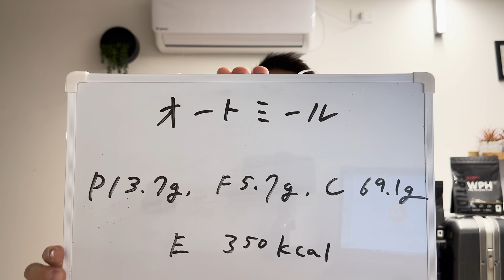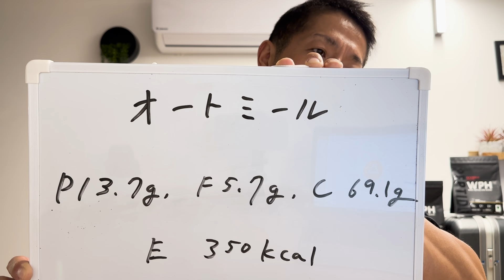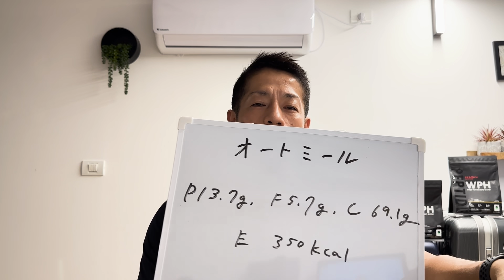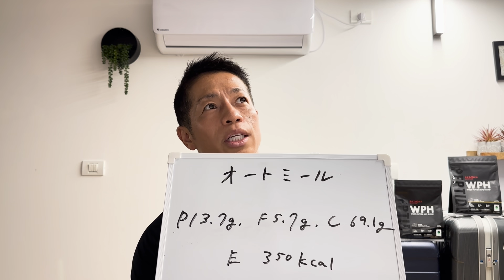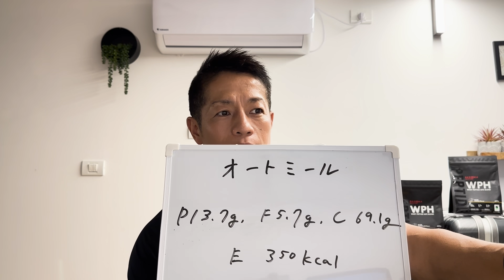【簡単にわかる筋肉栄養学】最強筋肉食材オートミールのメリットやおすすめの食べ方を紹介！【第6弾】 バズーカ岡田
今回は「最強筋肉食材のオートミール」について話していきました。
こいつは炭水化物の皮を被っているプロテイン？かもしれせん。
もちろんボディビルダーだけでなくダイエッター、健康思考の方にもおすすめです！

これまでは身体づくりに関する情報のみお伝えしてきましたが、
この新チャンネルでは私が日々感じていること、食生活、トレーニングやスポーツのニュースや記事の解説、新しく発見した体づくりの方法や考え方などを気軽に発信していきたいと思っています！

また、2023年4月から一年間イスラエルに滞在し大学や研究所にて研究もしますので、
現地での生活や最新の研究なども皆さんにお話できればと思います！

現地ボディビル大会に向けた減量、試合そのもの、また現地ジムでのトレーニングなどもお伝えしたいです。

もちろん身体づくりに関することも発信していきますのでぜひ楽しんでいただければ嬉しいです。

【目次】
00:00 最強筋肉食材「オートミール」について
01:39 イスラエルでの食事と噛むことの重要性
03:43 オートミールの調理方法
04:33 オートミールのメリット
05:39 カロリー計算で重要な「PFCバランス」とは
06:43 オートミールのPFCバランス
10:08 オートミールの最高に美味しいおすすめの食べ方
11:14 イスラエルに来て改めて感じたオートミールのメリット

理学療法士
2022年　IFBB世界ボディビル選手権大会　40-44歳70kg以下級　3位入賞
2022年　第34回日本マスターズボディビル選手権大会 40歳以上級 優勝
2012〜2021年柔道全日本男子チーム体力強化部門長